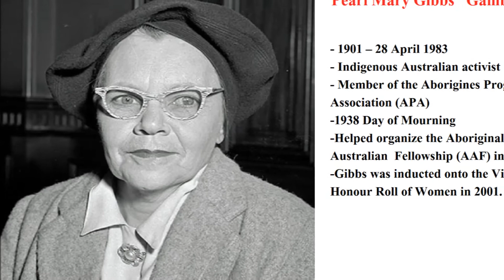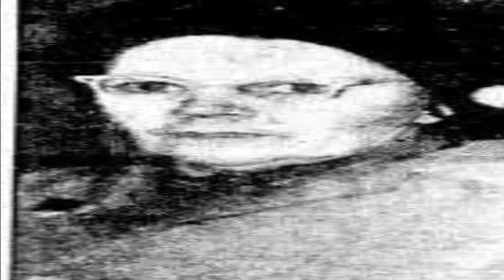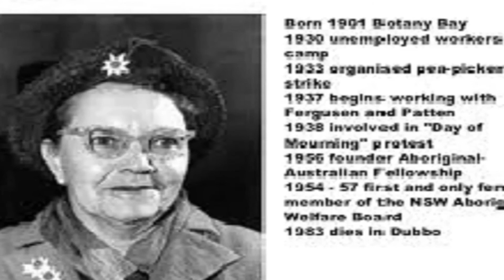Who was Pearl Gibbs?, Human Rights Activist Pearl Gibbs Gambanyi Biography,Pearl Gibbs Google Doodle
Today’s Google Doodle celebrates revolutionary Aboriginal Australian activist Pearl Gibbs “Gambanyi”, who is widely regarded among the 20th-century’s leading advocates for Aboriginal rights.

Pearl Mary Gibbs “Gambanyi” was born on 18 July 1901 to an Aboriginal mother and a non-Aboriginal father in La Perouse, New South Wales. At 16, Gibbs moved with her family to Sydney, where she worked as a servant. It was here that she met Aboriginal girls stolen from their homes and forced into domestic work—injustices that sparked her lifetime devotion to the fight for Aboriginal rights.

In 1937, Gibbs helped form the Aborigines Progressive Association (APA), an all-Aboriginal activist alliance that campaigned for Aboriginal citizenship, suffrage, and an end to unjust governmental bodies. As APA secretary beginning in 1938, she exposed the inhumane conditions and exploitation of women and children at government-run Aboriginal reserves. A public speaker as charismatic as she was influential, Gibbs helped organize the Day of Mourning protest that same year. Widely credited as the catalyst of the contemporary Aboriginal political movement, this demonstration was the first to bring the plight of Indigenous Australians to national attention.

Gibbs never faltered in her efforts for Indigenous justice over the decades that followed, a struggle that culminated in 1954 when the New South Wales Aborigines Welfare Board appointed her as its first—and only—female member. She also helped organize the Aboriginal-Australian Fellowship (AAF) in 1956. With Gibbs at the helm, the AAF petitioned for a change in the Australian constitution, which paved the way for the 1967 referendum that granted Indigenous Australians suffrage and citizenship.
Google has changed its homepage logo with Special Doodle...Today’s Doodle artwork depicts Gibbs’ life, legacy, and dedication to improving the lives of Aboriginal Australians—symbolized, for instance, by the Flannel Flowers on her dress, an icon she adopted to represent resilience.
Gibbs was inducted onto the Victorian Honour Roll of Women in 2001.

Happy Birthday, Pearl Gibbs “Gambanyi,” and thank you for your lifetime devotion to building a more equitable world.

Pearl Gibbs died on 28 April 1983 in Dubbo, New South Wales, Australia.

00:00 Pearl Gibbs
00:24 Who Was Pearl Gibbs?
00:53 What did Pearl Gibbs do?
02:52 Pearl Gibbs Biography

Indigenous Australian

Education
Mt Carmel School (Yass, NSW)
Occupation
Indigenous leader
Indigenous rights activist/supporter women's activist
Legacies
Pearl Gibbs Circuit (Bonner, ACT)

Aboriginal tent embassy (ACT, 1972)
Day of Mourning, 26 January 1938
referendum on Indigenous rights (1967)

Short Biography of Pearl Gibbs
Pearl Gibbs was an Indigenous Australian activist, and the most prominent female activist within the Aboriginal movement in the early 20th century. She was a member of the Aborigines Progressive Association (APA), and was involved with various protest events such as the 1938 Day of Mourning.

Related Query
What did Pearl Gibbs do?
Who was Pearl Gibbs husband?
How old was Pearl Gibbs when she died?
Where did Pearl Gibbs grow up?

Pearl gibbs quotes
1. We all have different needs, thoughts, ideas, visions, languages, colors, and creeds, but we all want peace and happiness. - ...
2. You're such a drama queen - Author: Jodi Ellen Malpas.
3. Self Reflection Is the Key To Success - Author: Marieke Stoop.